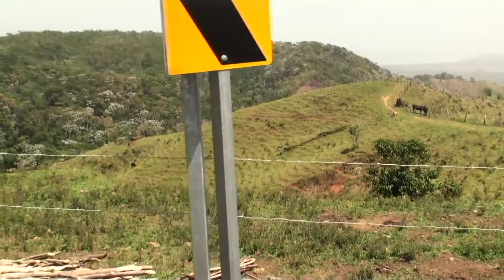Reportaje 2 Miches, OEPM Televisión, Tomas Callender & Oscar Peralta